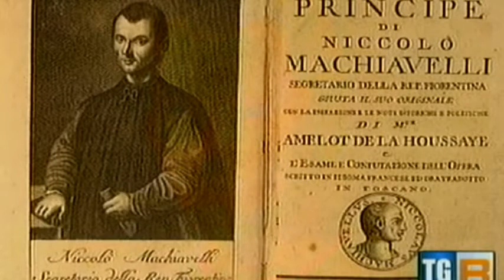CAGLI IL CASTELLO E LA ROCCA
Storia cagli